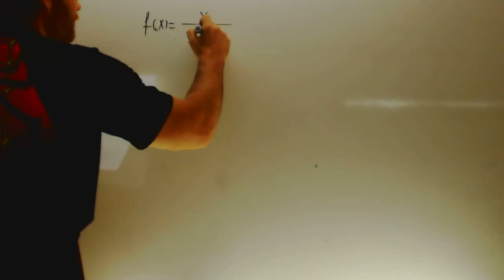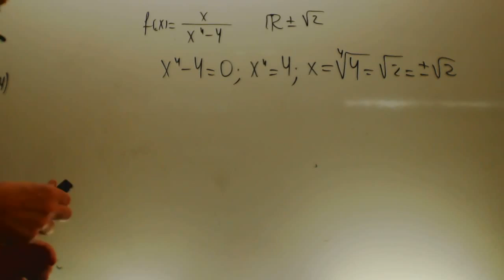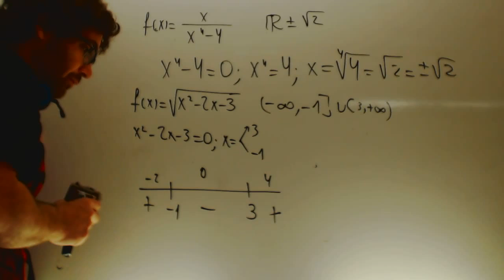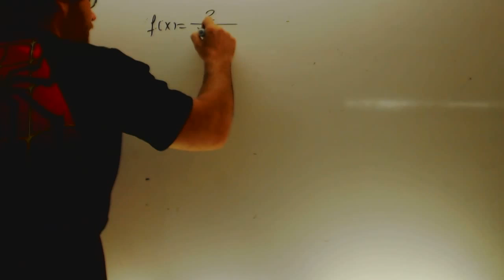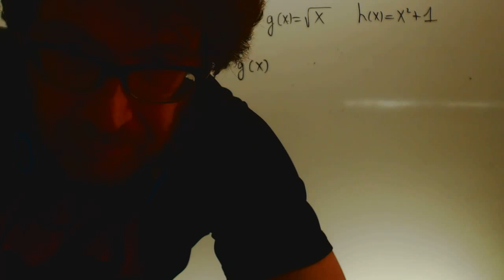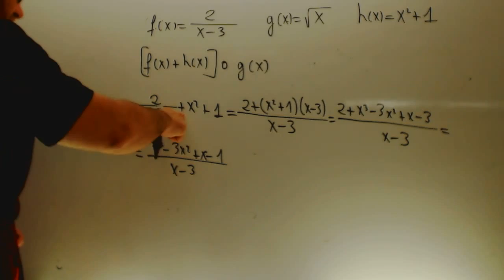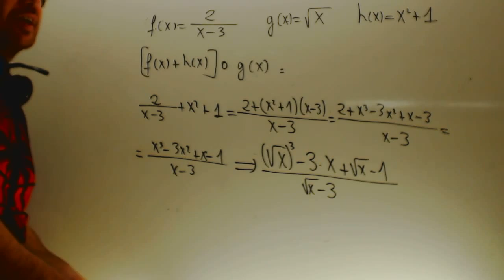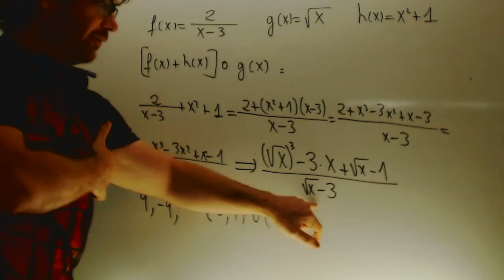Dominio y composicion Matematicas 1 Bachillerato Academia Usero Estepona